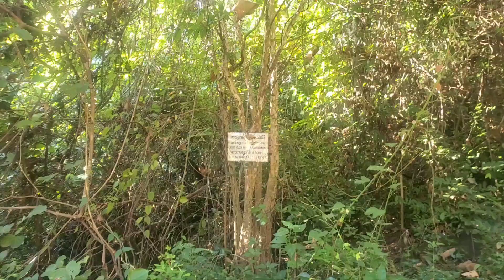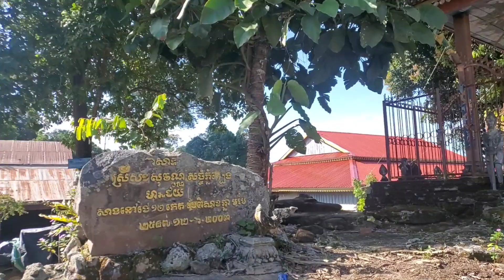ការធ្វើដំណើរឡើងភ្នំត្បែង ខេត្តព្រះវិហារ ២១ វិច្ឆិកា ២០២៣ - Adventure to Tbeng Mountain.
ការចំណាយពេលឡើង និងចុះ ៥ម៉ោង ចាប់ពី៧ព្រឹក ដល់១២ថ្ងៃត្រង់។ កាំជញ្ដើរមានចំនួន ១៣៤៥កាំ បូកនិងការជិះម៉ូតូ៨គីឡូម៉ែត្រដើម្បីទៅដល់ថ្មបីដុំទៀត។